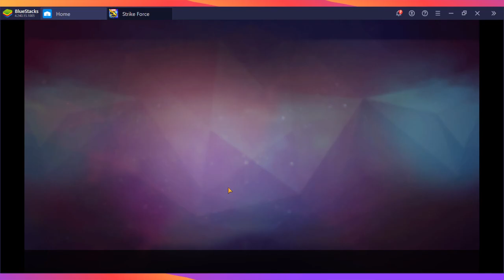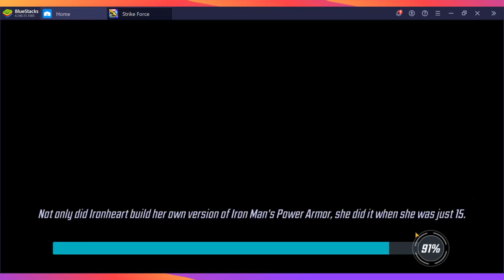How to get top numbers in U6.4 and beyond